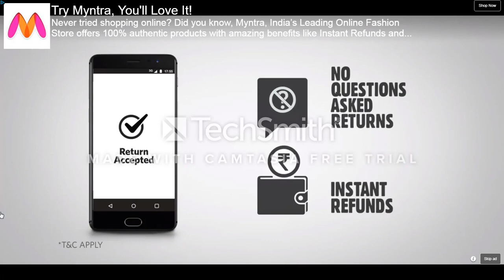Debate on Babri Masjid & Ram Janam Bhoomi | Kannada | Full Episode | Dec 6th 2017